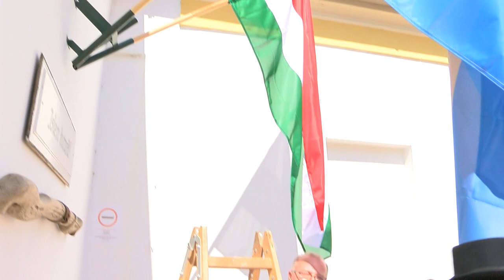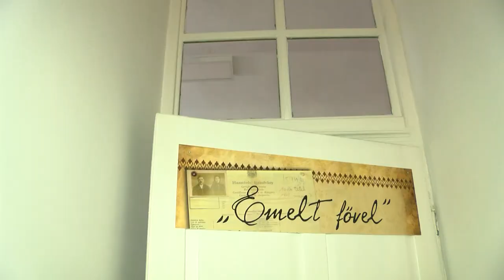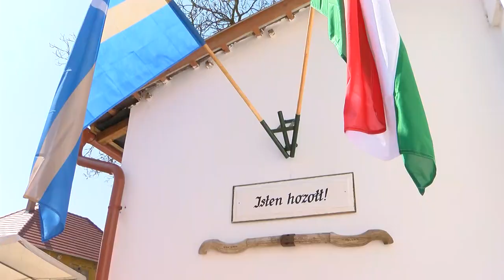Ünnepélyes keretek között mutatták meg a hőgyészi székelyek közösségi házukat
A megalakulásának 25. évfordulóját ünneplő Hőgyészi székely kör nemrégiben átadott közösségi házának létrehozását a Miniszterelnökség nemzetpolitikai államtitkársága nyolcvanmillió forinttal támogatta. Potápi Árpád János nemzetpolitikáért felelős államtitkár, a térség országgyűlési képviselője hangsúlyozta, a bukovinai székelyek annak köszönhetik azt, hogy itt lehetnek, hogy őseik kiálltak az identitásuk, magyarságuk, hitük mellett.